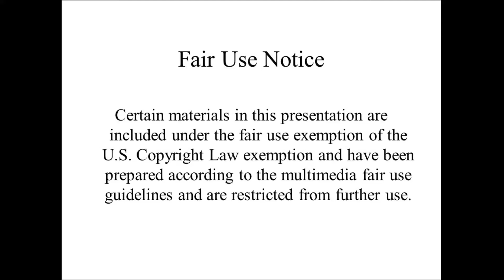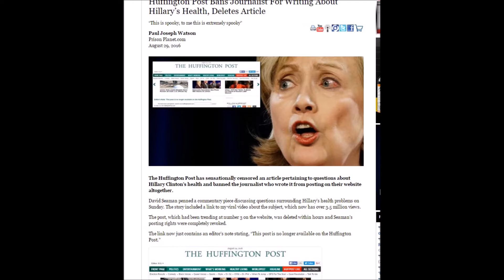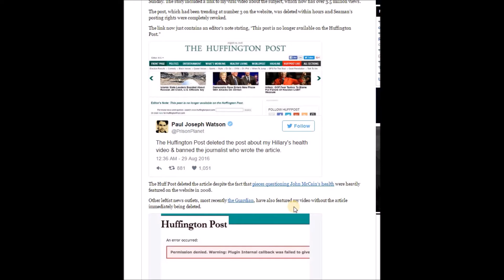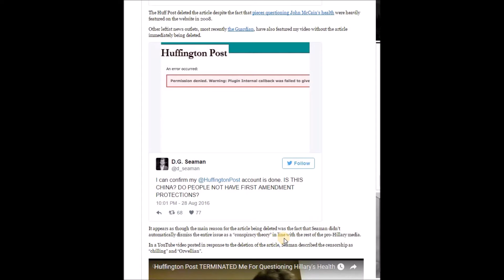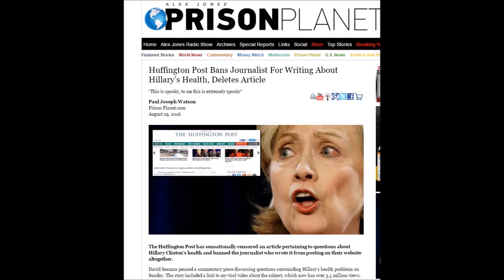Hillary's Health gets David Seaman Banned by Huffington Post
Going through the news today and noticed that a journalist, David Seaman made a video about  being banned and terminated by the Huffington Post because he had questions about Hillary's health. I made a video saying this was happening and then we're next. This man David Seaman explains what happened.